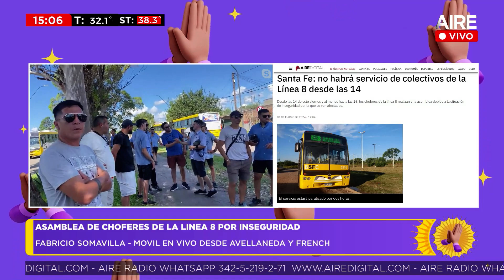Paro de choferes de la línea 8 por inseguridad en Santa Fe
Producción: Lucas Payetta
Móvil: Manuel Olcese
Operación técnica: Damián Jacob y Agustín Rodríguez
Móvil: Ezequiel Zárate
Producción: Silvia Díaz y Yésica Lunguni
Operación técnica: Roberto Calvo y Alejandro del Patto
Producción: Silvia Díaz
Móvil: Ezequiel Zárate
Operación técnica: Delfina Martorina, Roberto Calvo y Alejandro del Patto
6 AM | SÁBADO 6.00 a 10.00
Equipo: Valeria Amaya, Cecilia Scotta y Esteban Jpurdan
Producción: Lucia Romani
Móvil: Julian Brochero y Lucas Payetta
Operación técnica: Alejandro del Patto, Iván Marizza
¿Cuál es el plan? | SÁBADO 10:00 a 14:00
Producción: Valentina Macarena
Operación técnica: Alejandro del Patto, Iván Marizza, Roberto Calvi